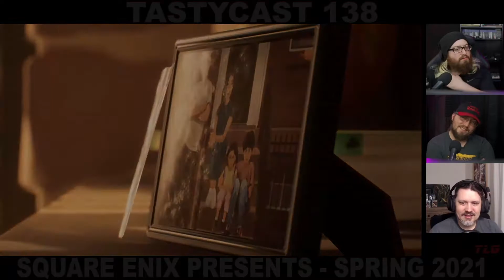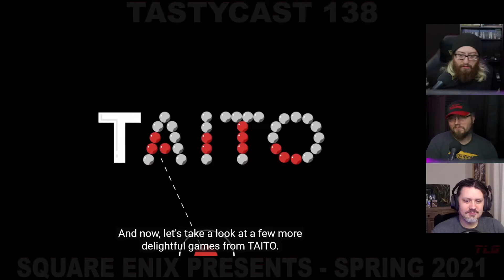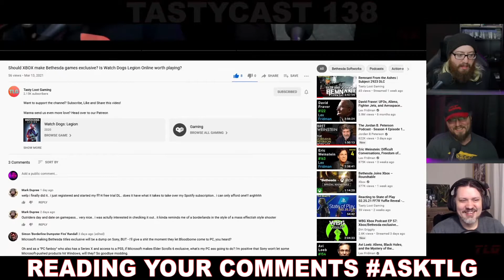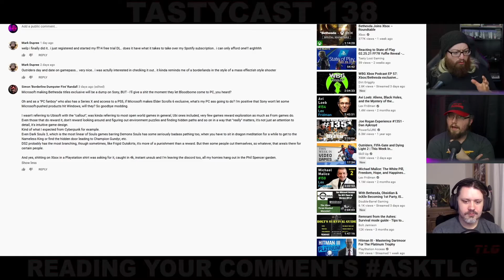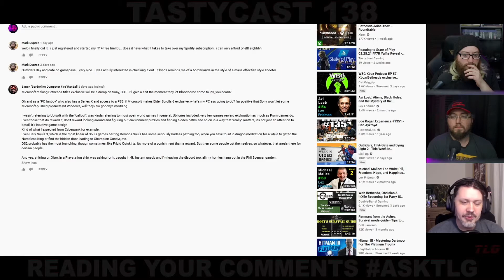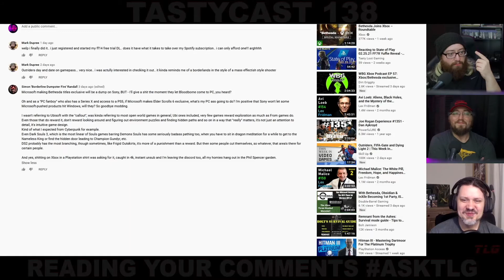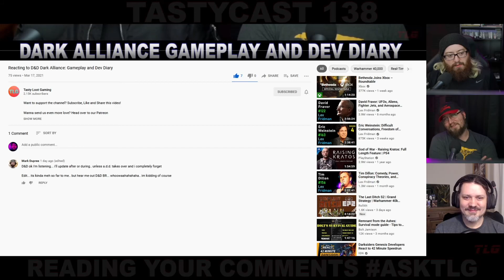Reacting to Forspoken Life is Strange True Colors and Outriders - Square Enix Presents - Spring 2021